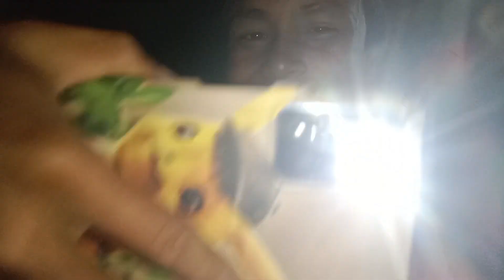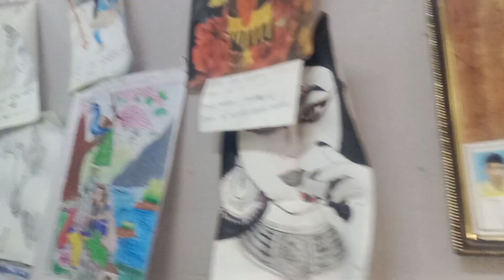cooch Behar rasmela bari gelam